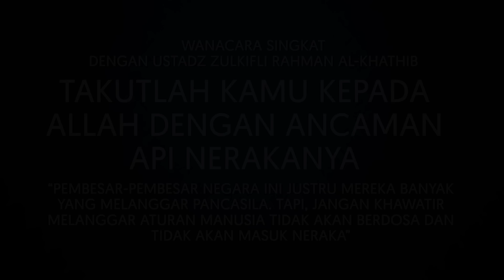Ternyata !!! Syi'ar dan Silaturahim Kekhalifahan Islam Dunia Sukses Dilaksanakan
Ustadz Zulkifli Rahman menyampaikan statement terkait Suksesnya penyelenggaraan Syi'ar dan Silaturahim Kekhalifahan Islam Se-Dunia 1440 H yang sebelumnya acara telah mengalami rintangan dan halangan dari pihak-pihak tertentu yang merasa punya kepentingan dalam masalah ini. Ancaman dan intimidasi telah diterima bahkan perubahan tempat acara pun telah berubah berkali-kali.

Dalam Video ini akan dijelaskan bagaimana sebenarnya sambutan dari ummat terkait acara tersebut, walau mendapat rintangan dan intimidasi ternyata acara syi'ar dan Silaturahim telah sukses diselenggarakan di Masjid Dian Al-Mahri atau lebih dikenal dengan sebutan masjid Kubah Mas.